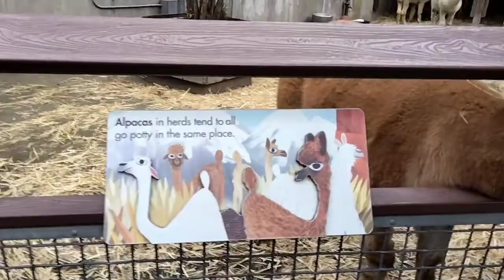June 4, 2022